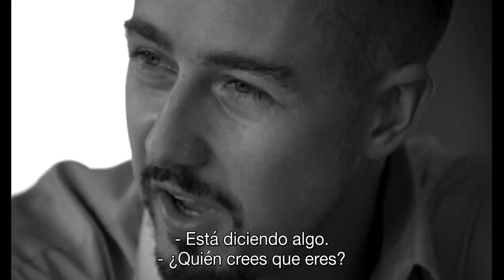La familia de Derek discute en la cena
de American History X (1998)
Edward Norton & Edward Furlong